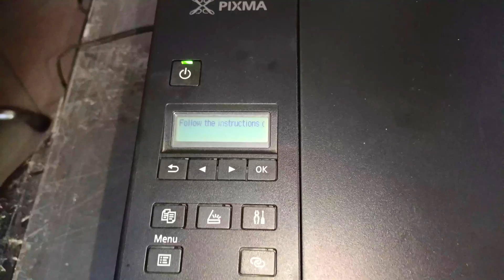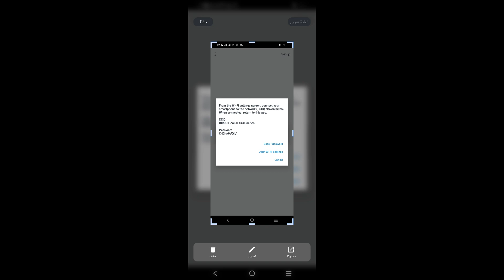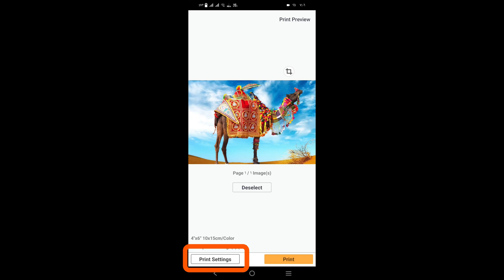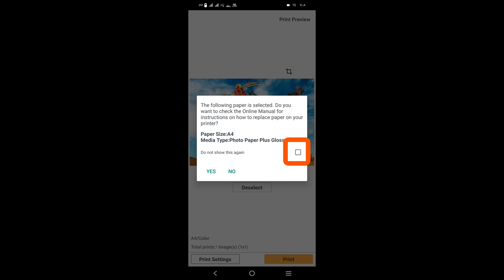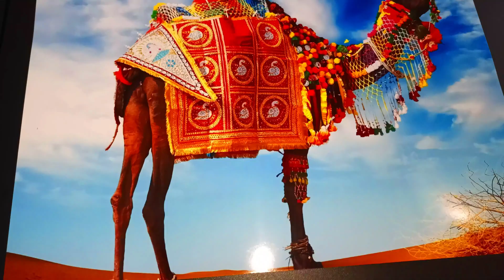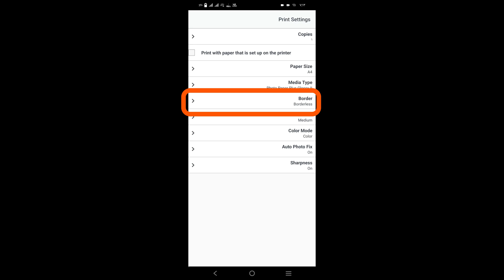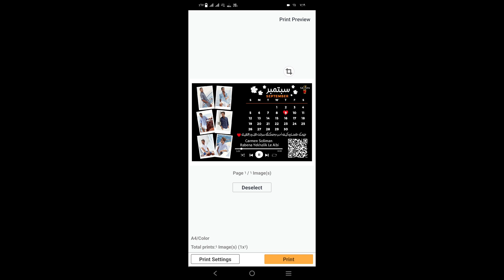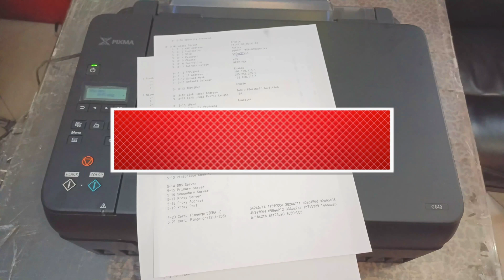أطبع من هاتفك مباشره الى الطابعة كانون G640 📱🖨️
أسهل وأبسط خطوة تقدر من خلالها تعرف وتطبع الصور الفوتوغرافية عالية الجودة
من الهاتف الى الطابعة كانون G640 مباشره

طريقة ربط طابعة كانون بالواي فاى G640
طريقة ربط طابعة كانون بالواي فاي

لاتنسى اللايـــــك (👍) و الأشــــتراك (👤) وتفعـــيل زر التنـبيهـات (🔔)